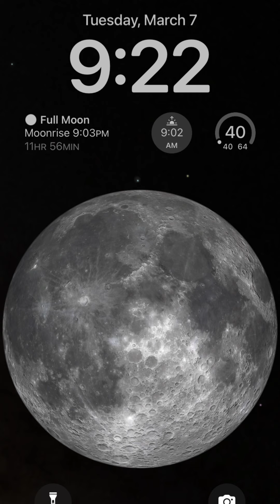Boom 💥 songs by sosa old songs like 2004 I jumped on Ges’s young money